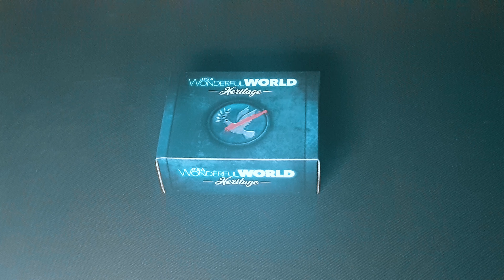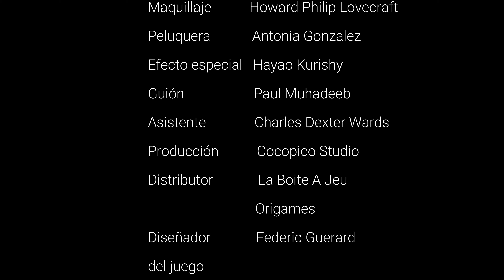IT'S A WONDERFUL WORLD : Como se juega la campaña Guerra o Paz [ES] (Reglas - explicación)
Sáltate las reglas y aprende a jugar a la campaña Guerra o Paz de It's A Wonderfull World
Esta expansión es una campaña que permite a los jugadores vivir una aventura en 5 escenarios que trae, colectivamente durante el juego, a los jugadores a tomar decisiones que inclinarán la historia hacia la Paz o la Guerra Mundial.

⦁ Jugadores: de 2 hasta 5.
⦁ Duración: de 30 a 60 minutos.
⦁ Edad: desde 14 años.

00:00 Introducción
00:07 Elementos del Juego
00:31 Escenario 1
     00:33 Preparación de la partida
     01:03 Final de la partida
01:59 Escenario 2
     02:02 Preparación de la partida
     02:23 Final de la partida
03:07 Escenario 3
     03:09 Preparación de la partida
     03:29 Final de la partida
04:21 Escenario 4
     04:24 Preparación de la partida
     05:11 Final de la partida
05:59 Escenario 5
     06:00 Preparación de la partida
     06:26 Final de cada ronda
     06:39 Final de la partida
06:45 Escenario 6
     06:48 Preparación de la partida
     07:03 Final de cada ronda
     07:15 Final de la partida